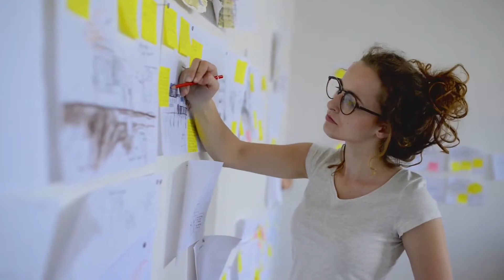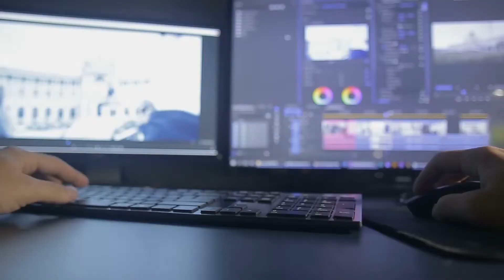Lic. Comunicación Organizacional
Es el profesionista capaz de diseñar y administrar programas internos de comunicación para las empresas a través de herramientas como gestión de imagen corporativa, análisis de opinión pública y estrategias de relaciones públicas entre otras.